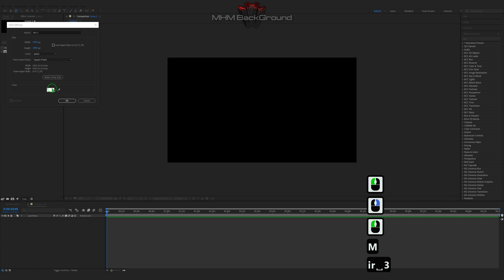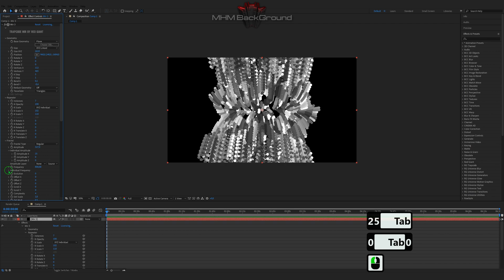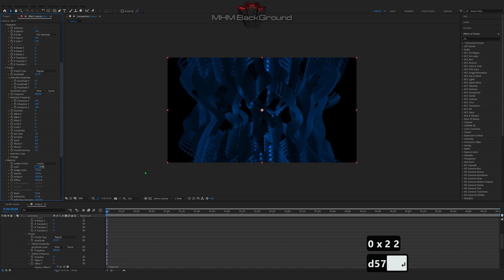Trapcode MIR 3 | After Effects Tutorial Background #162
Attention!

✪ The Set Of Plug-Ins:
- Optical Flares
- Plexus

✪ Visualization name: Trapcode MIR 3

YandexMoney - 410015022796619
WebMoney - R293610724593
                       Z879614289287